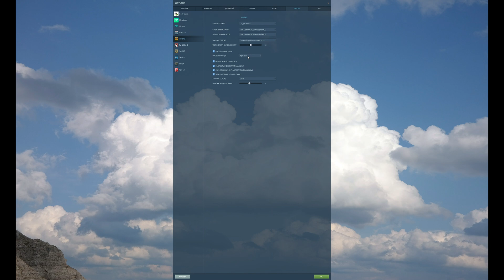DCS AH-64D // 3-IHADSS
l'IHADSS est le viseur intégré aux casques du pilote et du gunner.
Instrument de pilotage et de combat primordial, il est important de comprendre comment exploiter au mieux les informations qu'il vous offre.

Scramble !

ME CONTACTER :
Vous pouvez parfois me trouver sur le discord de la communauté Take-Off France (TOF). N'hésitez pas à me contacter pour toute proposition de vol ensemble ou pour toute question technique aéronautique.